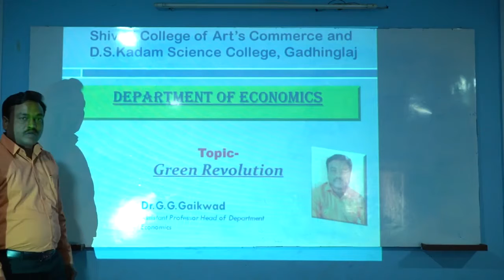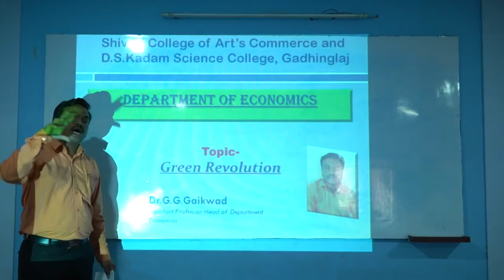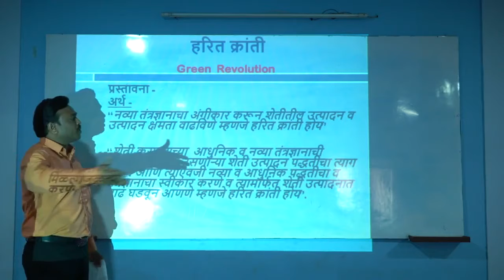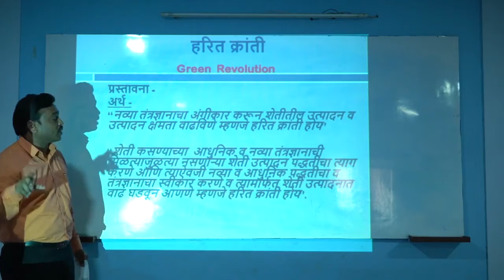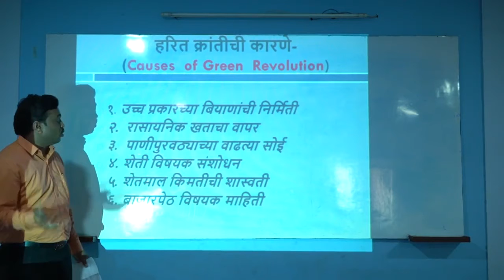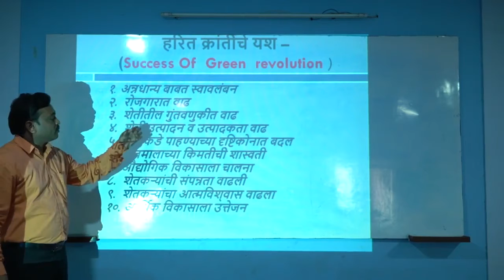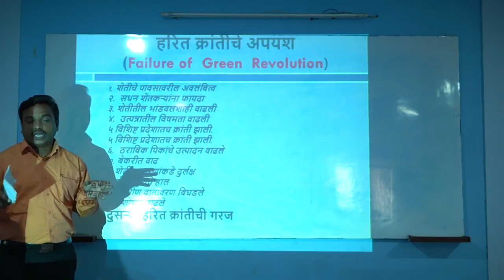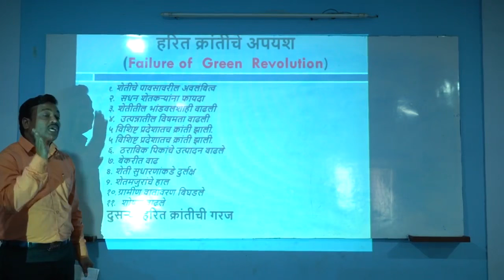Shivraj college gadhinglaj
Lecture by Dr G.G.Gaikwad  std BA1 st sub: Economics.